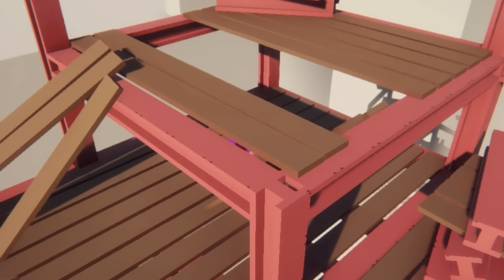GANG BEASTS 0.3.2 ♦ ВОИН ЛЮБВИ VS КУКАРЕКМЕН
Обзор GANG BEASTS 0.3.2 [ИГРЫ ДЛЯ ДВОИХ] - монтаж и приколы по ганг бест или ганг бестс.

В начале пародия на трейлер Бэтмен vs Супермен.